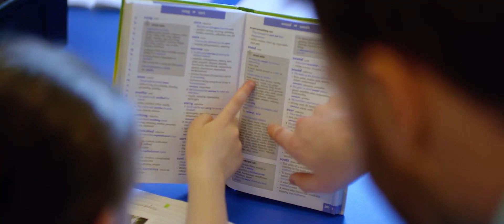Meet Our Students | Shiloh from the British School of Beijing, Sanlitun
Meet Shiloh, Year 4 student at the British School of Beijing, Sanlitun. Shila has really excelled through her Nord Anglia school's more personalised learning approach and was able to truly develop her language abilities thanks to the support of her teacher Mr Aryiku.